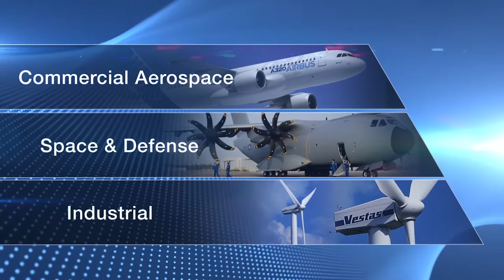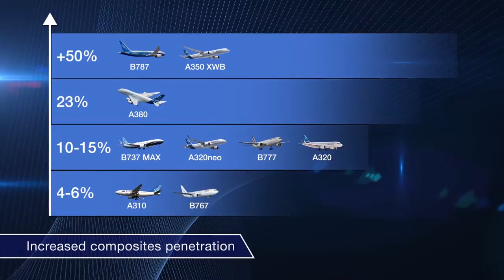Hexcel Overview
Description